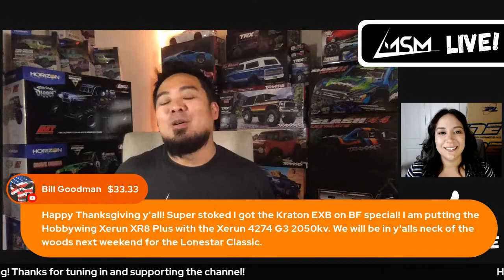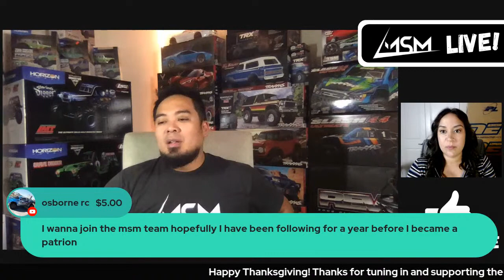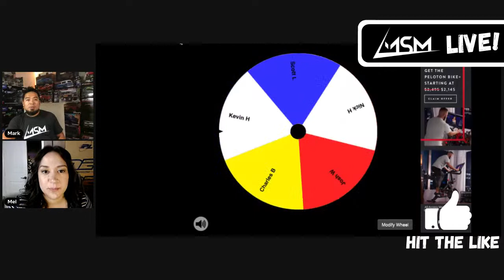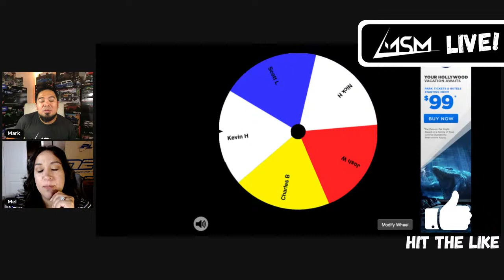RC Car Reveal and Giveaway Thanksgiving Special | Real RC Talk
Thanks to everyone who has supported and watched the channel

RC Enthusiast
Jason Weddle
Randy Scott
Owen Rogers
Doug Gilreath
Robert Netzel
Rob Winterrowd
Rick Hayes
Jens Johansson
David E.
Brian Mcglasson
Oliver Manchester
Dan Baugher
Chris Blair
Billy Crowe
German Latorre
Jerry Whitworth II
Aaron Owen
Kevin Bell
Trevelin Prysock
Paul Garchinsky
Jerry woodward
Eric Norris
Jose Isales
mark smith
__ RONNAFERD __
ADRC Cooper
DonniesDad Williams
Peter Yedica
Chase Lyman
Robert Webb
Jimmy maxwell
David Thrash
socalsixty3
Al Bodde
Shawn Mann
adam prieto
corey bush
Jason King
Mark Schwarz
Brandon W.
Harley Dye
honest redneck
Aaron Wheeler
travis white
JordansRc
Robert Hendrix
Phil Phillips
Frank Auge
Dave Abrams
NightOwl RC
Thomas VerSteegh
Bobby Smith
Will Larson
Vance Snyder
Jesse Tubbs
Hank Hisey
Darren Stanford
Ken Mitz
Clayton Barrow
John Richard
Durbin Hunter
David LaSala
Nathan Bean
Matt Reetz
SoCalJJ
VERNON SPATES
Douglas Reek
Stan Heinricy
Roy Dougay
SIMON
Mitch Mitchell
Thomas Modaffare
Justin Ramos
Todd Brown
Christopher Pilla
Kurt Clawson
Cody Sharp
Mark Allen
Anthony Cockrill
Kinger_Squad
Kage MIlls
Brian Mason
Bradley Koppal
Foss Family RC
It'sme_zach
James Stewart
Daniel gonet
Peter Yedica
Cody Miesen
Angel Turtle Garcia
Marcus Nixon
joe papp
Scott C
Jorge Gutierrez
Michael Hone
Jeff Jolley
Simon Rowbottom
Dolon Silimon
Adam Datson
Salvatore bischone
Tony greig
Vernon Jones
Zachary Crossley
Tomas Lopez
Diego
Jonathan Justice
Alex Kastning
Jacob Harter
Ted van der Linden
Jon Pickup
Brandon Daveler
Daniel miller
Sean Snider
Josh Nelson
Dave Malcom
Oscar Madrigal
JEREMIAH ROSE
Kelly Roberts
Francis R Wagner
Hector Carranza
Nathan Bathke
Ryan Browning
Christopher Higgison
Dylan rogers
Emory McKinney
osborne rc
PoPo Donut
landon proctor
Sherrial Merritt

RC Hobbyist
Dallas
Craig Quanchello
Gervisj
Robert Winings
Kristina Stiles
Jason Janda
Kevin lombard
RC HOOLIGANS
Lance
Brandon Young
Brady BellStang
Lucas Huston
mini rc channel Barcelona
Rod Seney (firelight)
Kevin sinfield
Bob Thorp
Anthony Ybarra
Seth Potter
Brian Knippa
kobey boyer
Denise Stephen
caleb.wood

6710 Virginia Pkwy Ste 215 PMB 69